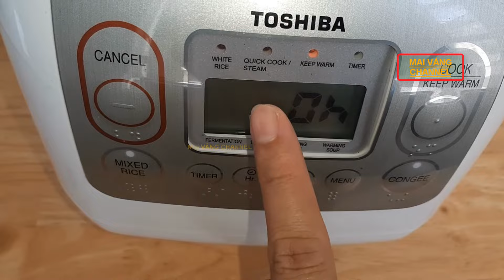Cách làm CÁ TRÍCH SỐT CÀ CHUA MỀM RỤC như thế này ngon như cá mòi đóng hộp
Cách làm CÁ TRÍCH SỐT CÀ CHUA MỀM RỤC ngon như cá mồi đóng hộp
Cá trích: 500g
Cà chùa: 500g
Củ hành tây: 1 cái
Ớt 3 trái
Gia vi5L bột nêm, đường cát, muối